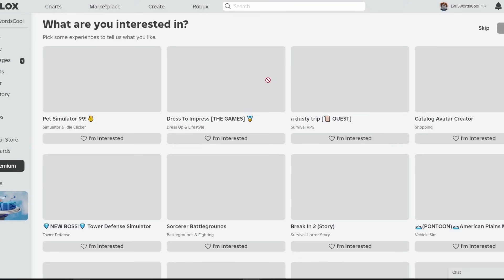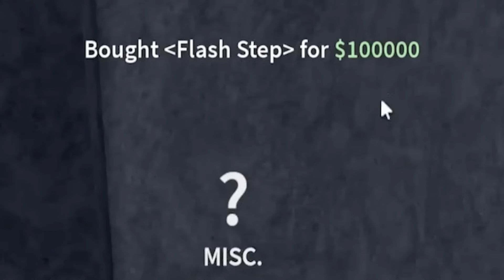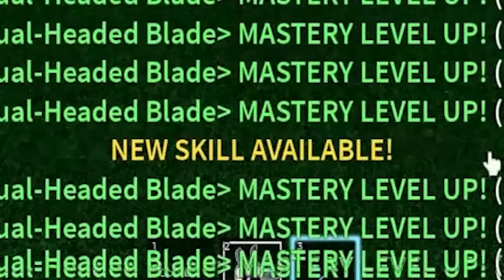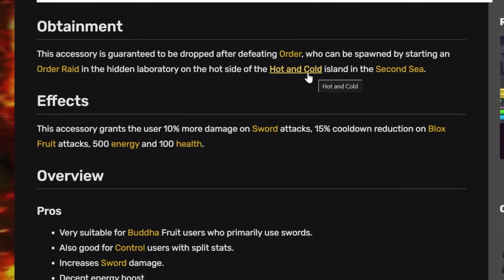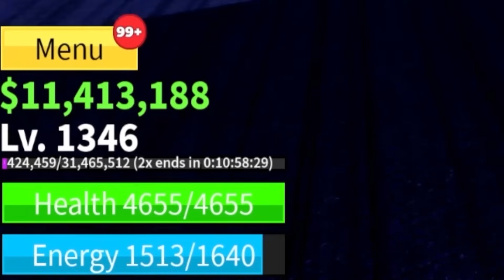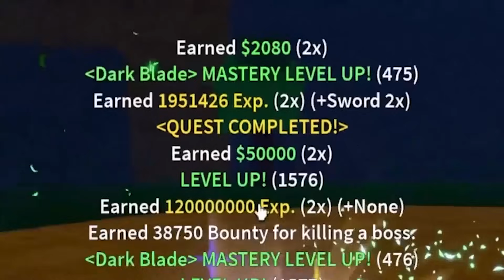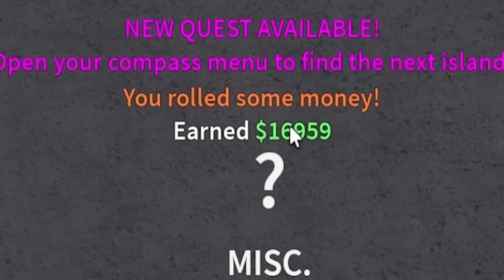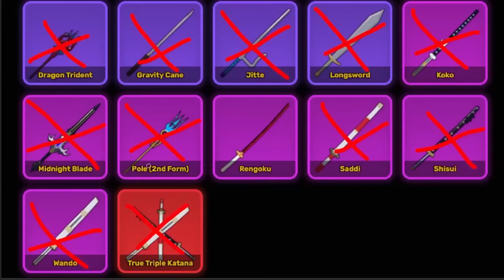From NOOB to PRO With JUST SWORDS in Blox Fruits...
Blox fruits is the best game on Roblox!